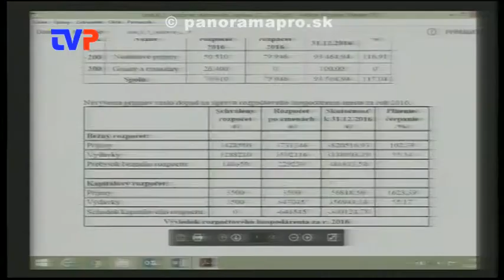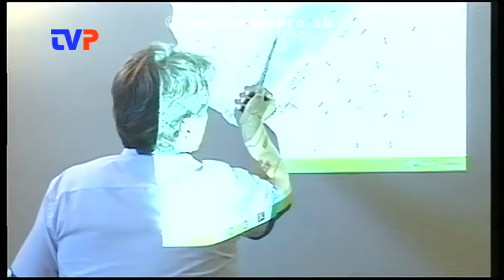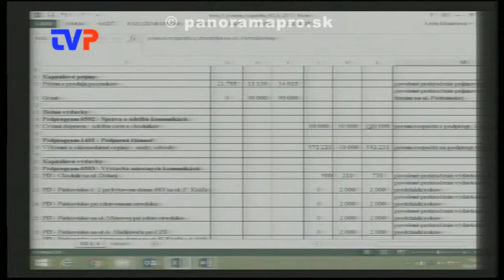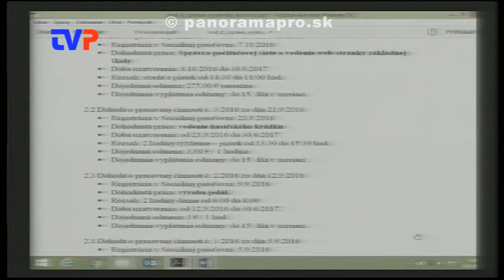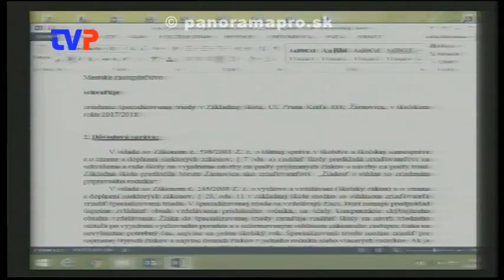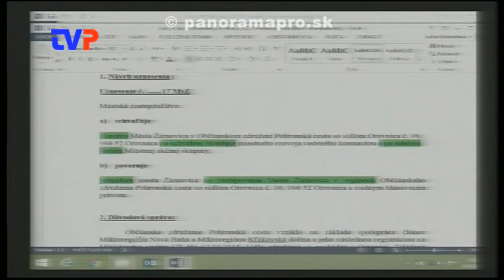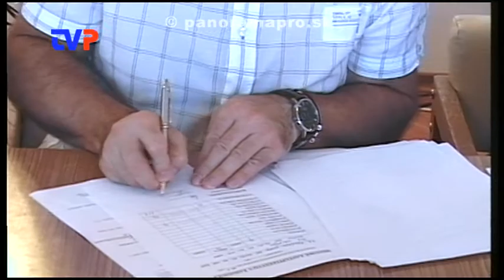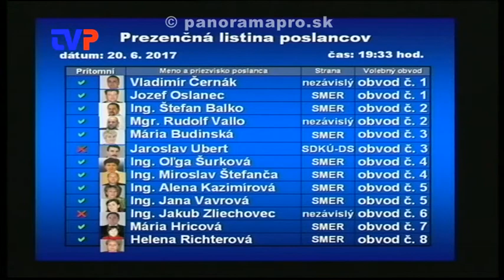3. Mestské zastupiteľstvo poslancov - 2. časť